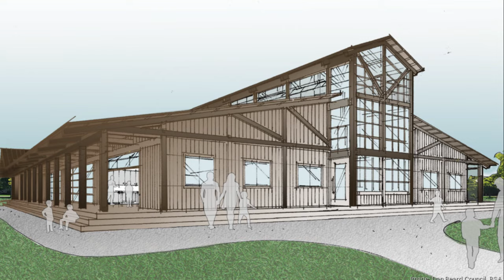What's Brewing: May 6, 2024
New Richmond has a dock problem.
Flying Pig finishers are feeling fine.
And out of this world butterflies!